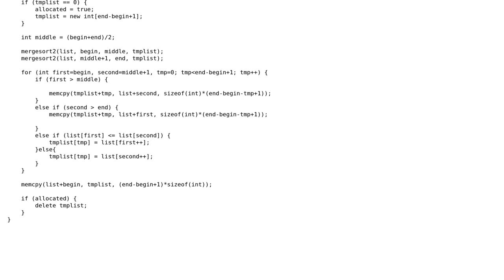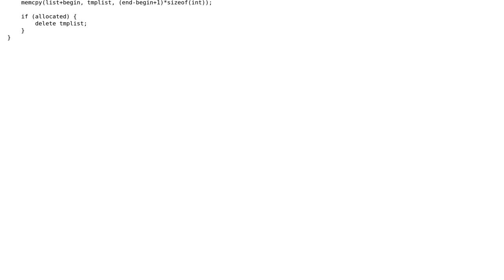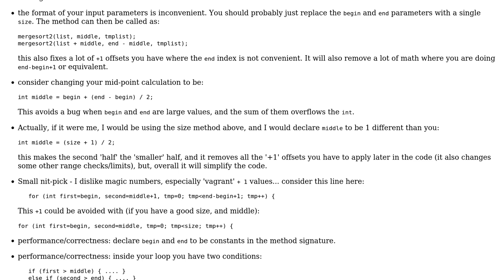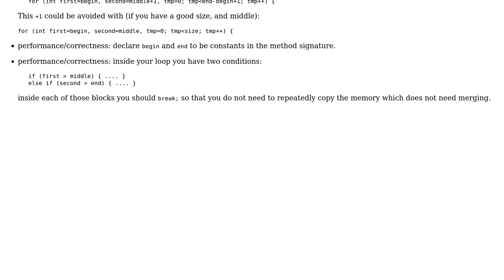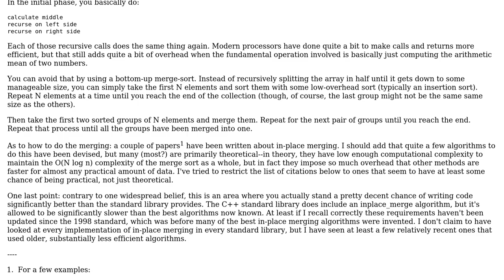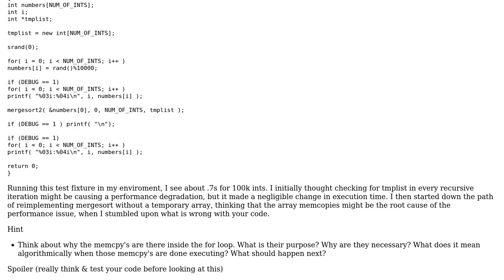Code Review: MergeSort performance (4 Solutions!!)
Code Review: MergeSort performance

With thanks & praise to God, and with thanks to the many people who have made this project possible! | Content (except music & images) licensed under CC BY-SA | Music | Images & others | With thanks to user TemplateRex user rolfl user Rich Hendricks user Jerry Coffin user Jamal user EralpB and the Stack Exchange Network Trademarks are property of their respective owners. You are responsible for your own actions.